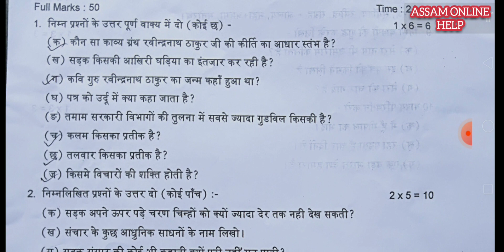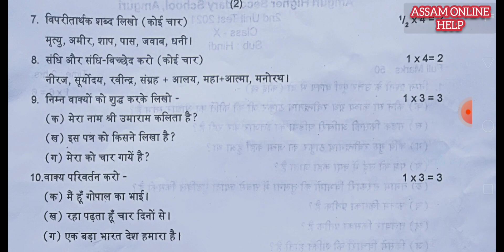2nd Unit Test 2022. Sub. Hindi . Class 10. Question paper. All Assam.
Class X 2nd Unit Test 2021. Hindi.  Question paper. 2022 .in Assam.

2nd Unit test 2022 Question paper.

 PDF Link লাগিলে groupত জয়েন হোৱা।